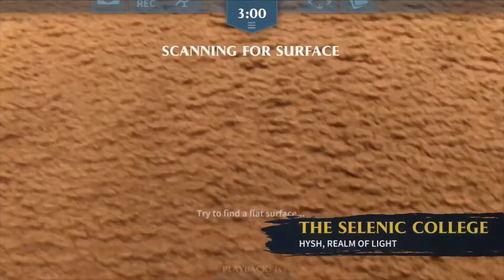Warhammer Haunted Wins! - Spirit Host OP wins!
Warhammer Age of Sigmar Realm War: Another great video spirit host’s still over powering but you have to know when to use it specially a great card to play defense and finishing off your opponents.

Watch the AR battle and normal view let me know which one you prefer in the comments